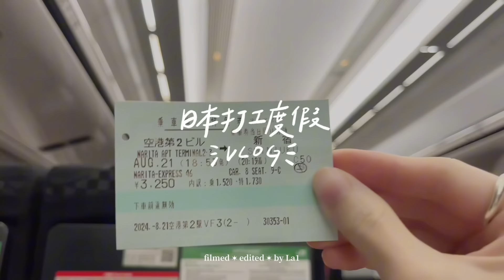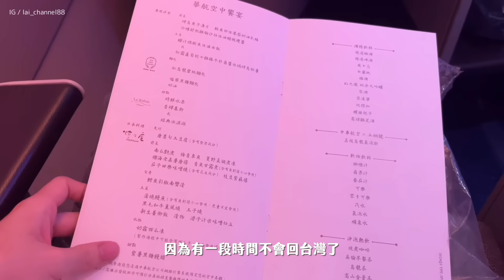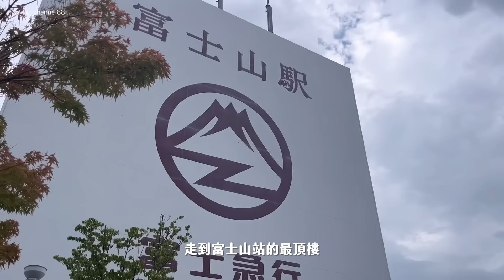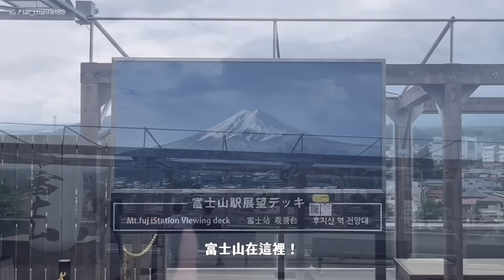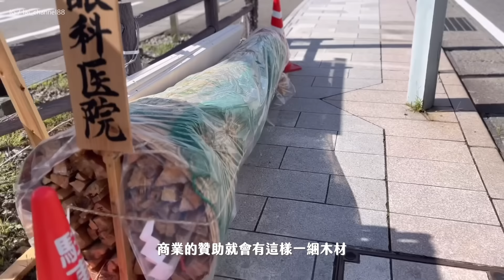赴日計劃 • 1｜我要去日本打工度假了！ | 𝐁𝐲 𝐋𝐚𝟏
問我為什麼這個月會這麼忙的原因
就是因為在做各種出發前的準備🥺
時隔一個多月的更新✨
記錄剛到日本很日常的生活
其他碎片會在IG分享！
喜歡日本小事的殼以去看看🥳

𓆱𓆱𓆱𓆱𓆱𓆱𓆱𓆱𓆱𓆱𓆱𓆱

꒰ 𝐅𝐀𝐐 ꒱
𝐂𝐚𝐦𝐞𝐫𝐚📷 𝐢𝐏𝐡𝐨𝐧𝐞 𝟏𝟑 𝐦𝐢𝐧𝐢 / 𝐂𝐚𝐧𝐨𝐧 𝐏𝐨𝐰𝐞𝐫𝐬𝐡𝐨𝐭 𝐕𝟏𝟎
𝐌𝐮𝐬𝐢𝐜🎵
⁕ 𝐒𝐚𝐥𝐭𝐰𝐚𝐭𝐞𝐫 𝐚𝐧𝐝 𝐒𝐮𝐧𝐬𝐜𝐫𝐞𝐞𝐧 ( 𝐏𝐫𝐨𝐝. 𝐛𝐲 𝐂𝐢𝐭𝐫𝐮𝐬 𝐀𝐯𝐞𝐧𝐮𝐞 )
⁕ 𝐁𝐞 𝐋𝐢𝐤𝐞 𝐔𝐬 ( 𝐏𝐫𝐨𝐝. 𝐛𝐲 𝐓𝐡𝐨𝐦𝐚𝐬 𝐆𝐞𝐞𝐥𝐞𝐧𝐬 )
⁕ 𝐉𝐒𝐚𝐛𝐞𝐬 𝐐𝐮𝐞 ( 𝐏𝐫𝐨𝐝. 𝐛𝐲 𝐂𝐚𝐞𝐥 𝐃𝐚𝐝𝐢𝐚𝐧 )
⁕ 𝐐𝐮𝐢𝐞𝐭 𝐋𝐢𝐟𝐞 𝐨𝐟 𝐃𝐞𝐬𝐩𝐞𝐫𝐚𝐭𝐢𝐨𝐧 ( 𝐏𝐫𝐨𝐝. 𝐛𝐲 𝐂𝐚𝐞𝐥 𝐃𝐚𝐝𝐢𝐚𝐧 )